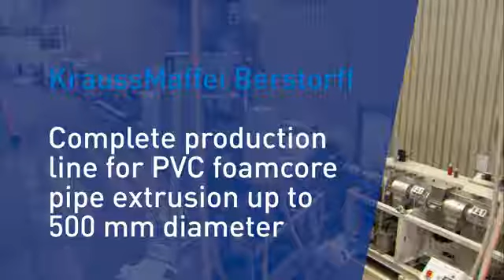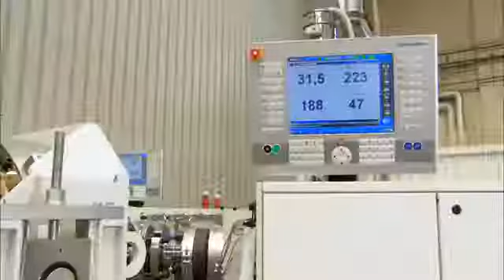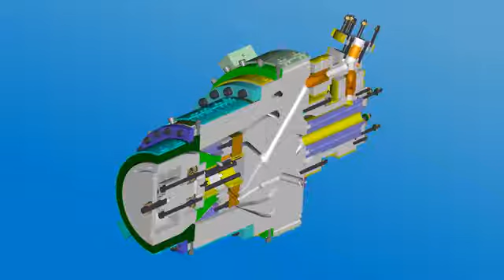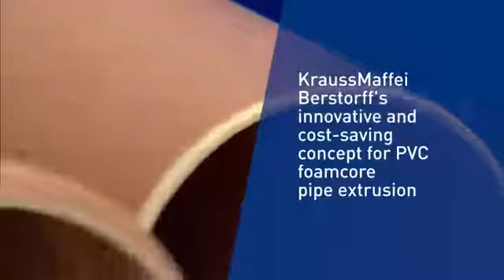Complete production line for PVC foamcore pipe extrusion up to 500 mm diameter